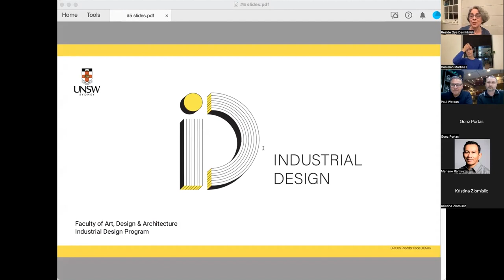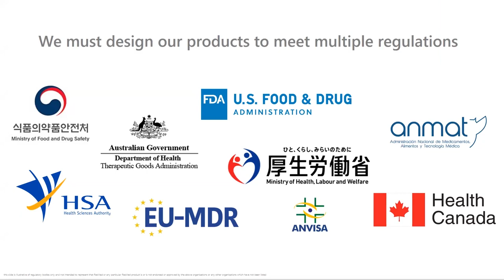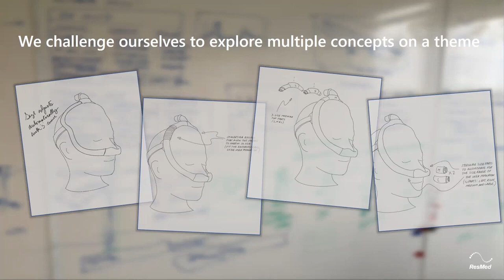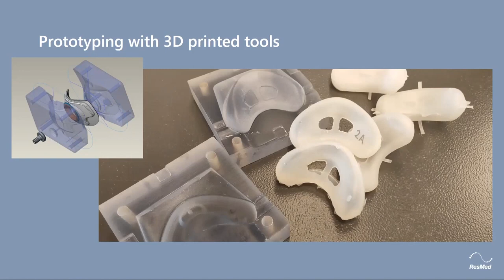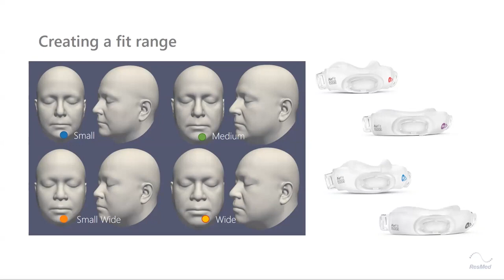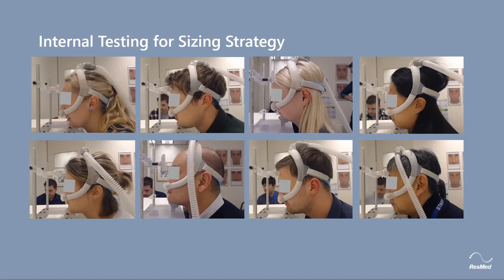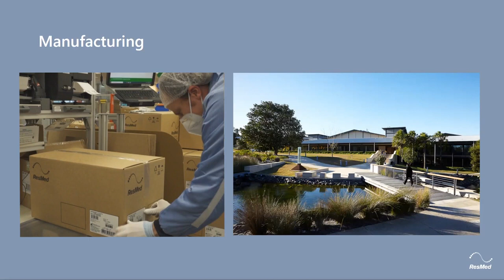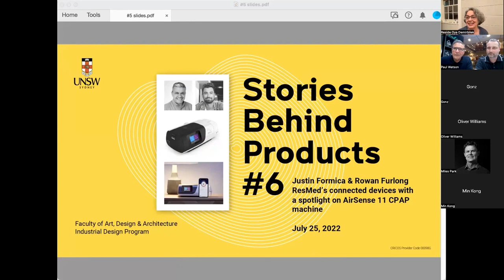Stories Behind Products #5 Paul Derrick Watson & Shannon Day - ResMed's Mask N30i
Our fifth story is presented by Paul Derrick Watson and Shannon Day from ResMed, a global leader in sleep technology that originated in Australia. ResMed’s goal is to provide people with the means to awaken their best and enjoy healthier lives by promoting good sleep habits and creating awareness for sleep disorders like sleep apnea. Paul and Shannon present the story of the N30i, a sleep apnea mask designed to make therapy more natural by providing users with the freedom to sleep in any position.

Paul Graduated from the Art Center College of Design in Pasadena, California and has been a Lead Industrial Designer at ResMed since 2015. Before that, Paul was a Creative Designer for General Motors. He later joined Evans and Sutherland Europe. Paul has also been a principal with Design Initiative. He has worked on transportation and product design projects in North America, Europe, and Asia for Ford, Chrysler, Fiat, Hyundai, Opel, Audi, Peterbilt VW, Porsche and Philips. Paul has been a guest lecturer at the Art Center College of Design (Europe), the Scottsdale Museum of Modern Art and an adjunct professor at the California College of Arts, San Francisco.

Shannon studied Industrial Design at Western Sydney University and began his career in 2005 as an Industrial Designer at Design Edge. With a decade of Design and Design Management roles, Shannon designed and led various projects for domestic and international clients in areas such as office furniture, electrical, consumer & lighting. Shannon joined ResMed in 2014. Shannon currently leads the Mask Design Architecture team across Sydney & Singapore and plays a vital role in the strategic development of ResMed’s current & future mask portfolios.